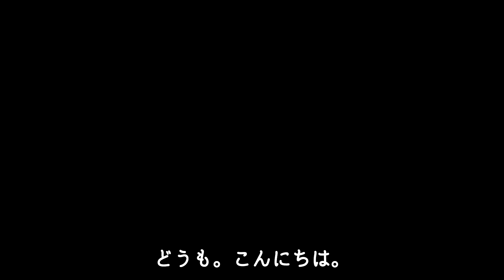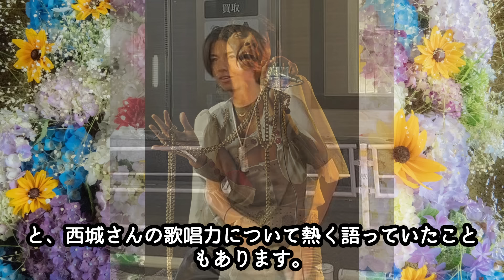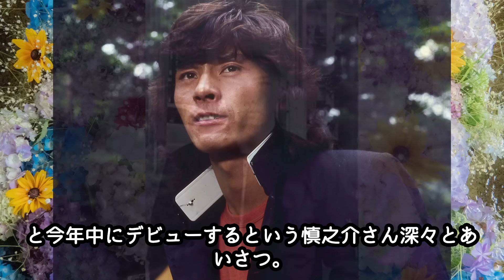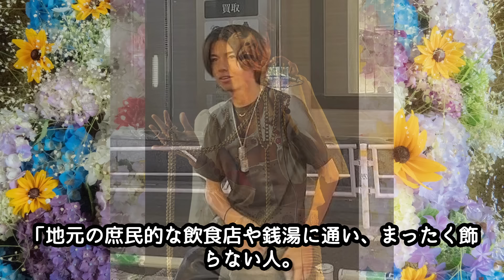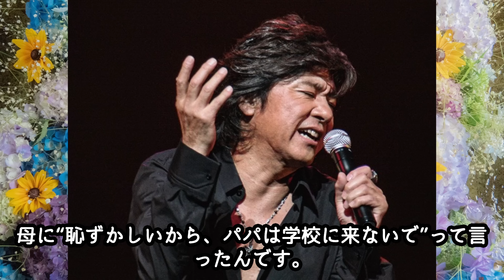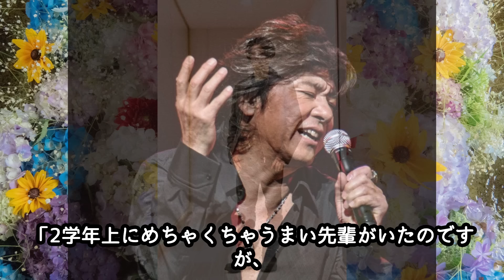西城秀樹 息子が語る父の「闘病する半生」足を引きずる父にかけた言葉に母が平手打ち…現在父を尊敬し仏壇に毎回かける言葉に感動の嵐…